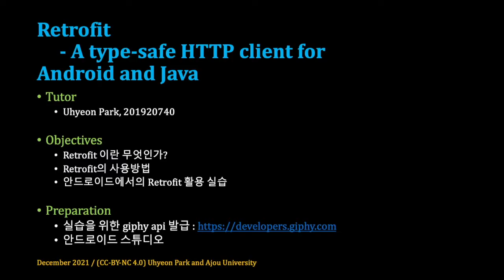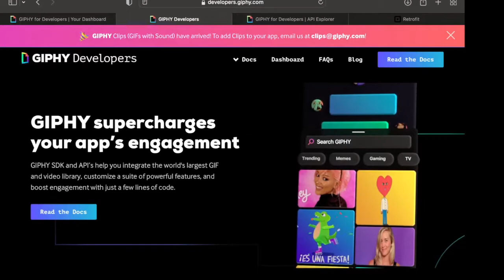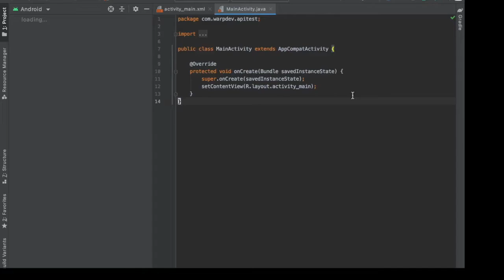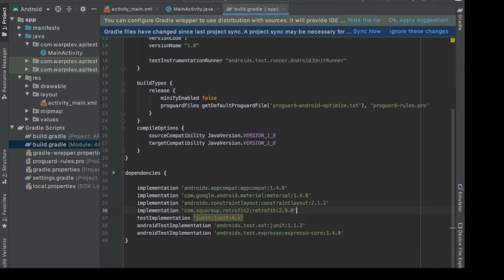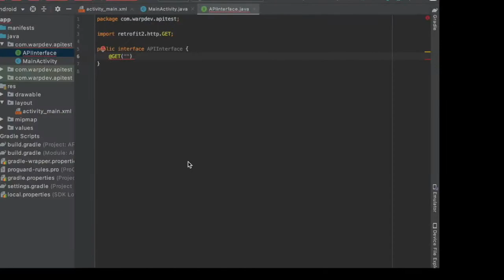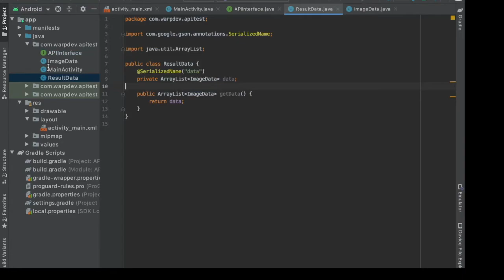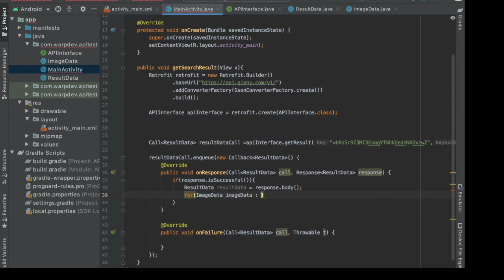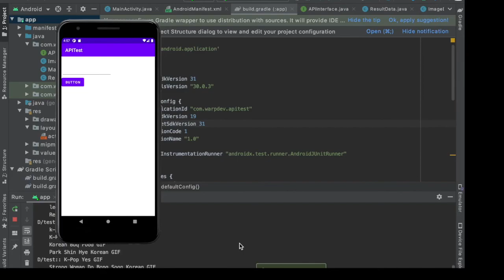[SWTT] Retrofit - A type safe HTTP client for Android and Java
아주대학교 박우현